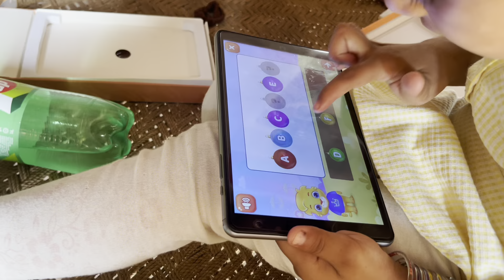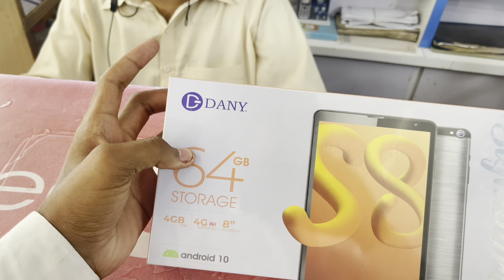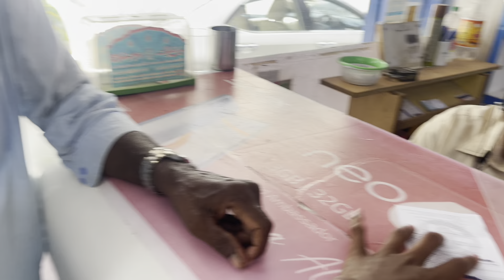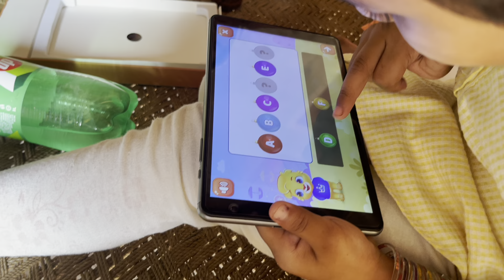‏surprise gift of Khushiyan bars hi ka pany family vlog